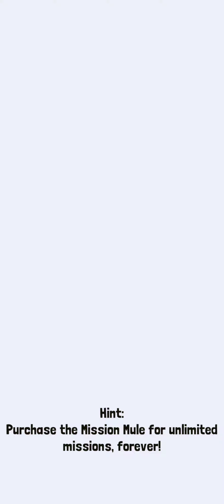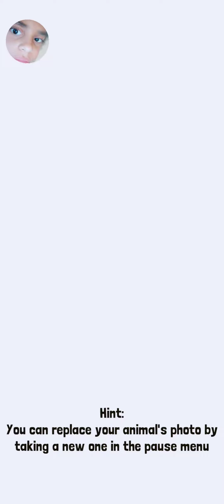unfortunately what is this